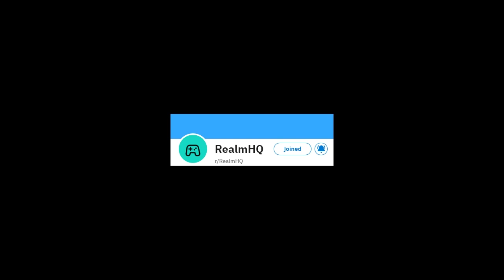Fallout 4, Ep 4,